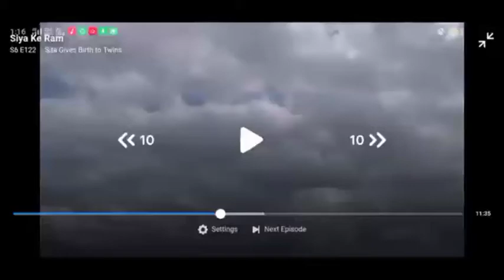Siya Ke Ram Lav Kush Birth Song(1)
Siya Ke Ram Lav Kush Birth Songs

धन्यवाद देखने के लिए ❤